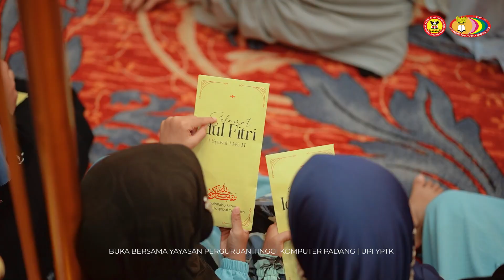Buka Bersama Yayasan Perguruan Tinggi Komputer Padang, Universitas Putra Indonesia YPTK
Buka Bersama Keluarga Besar Yayasan Perguruan Tinggi Komputer Padang, Universitas Putra Indonesia YPTK 1445 H

Semoga Allah selalu memberikan rahmatnya untuk kita semua. Amin Allahumma Amin.